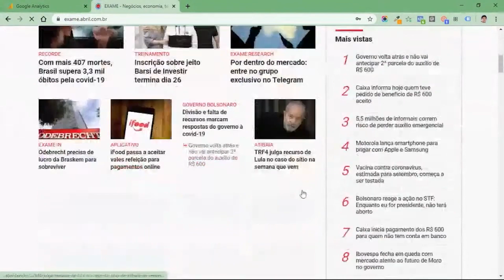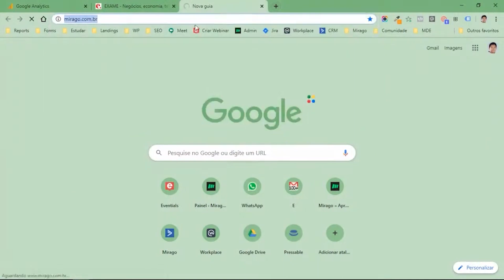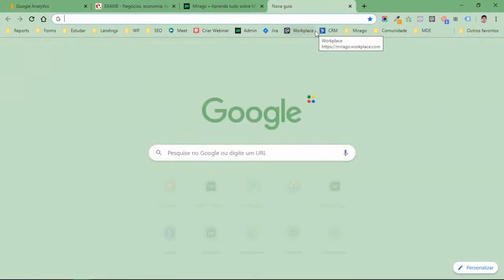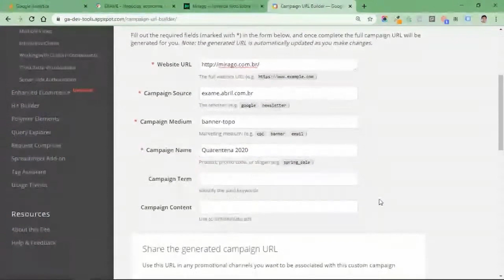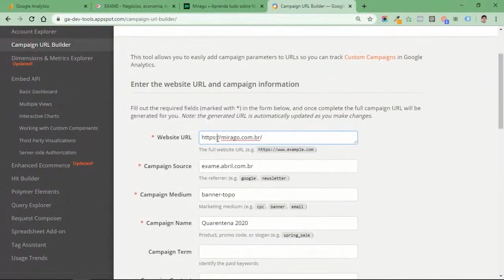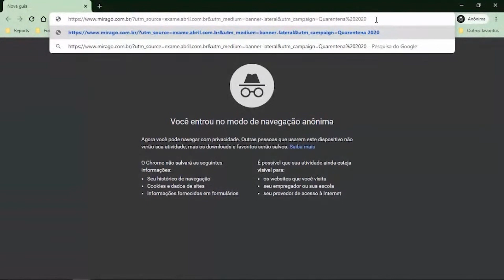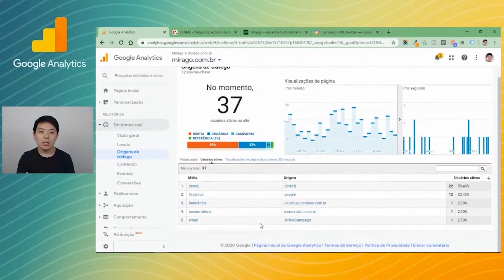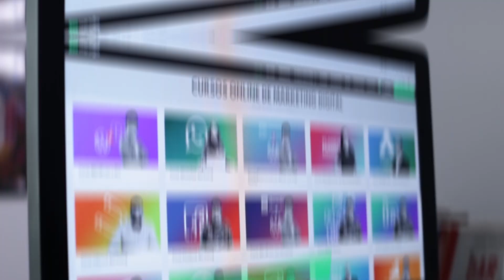Como taguear seus links e mensurar suas ações de Marketing Digital com Google Analytics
Nesta aula do curso de Google Analytics da Mirago, Ludy Amano, nosso founder, vai te ensinar passo a passo como taguear seus links e analisar os resultados das suas campanhas de Marketing Digital no Google Analytics 😉